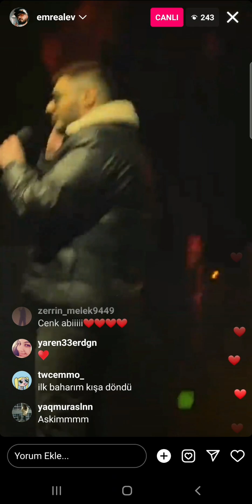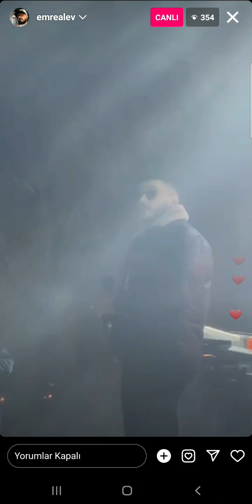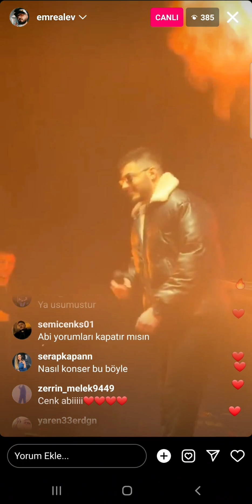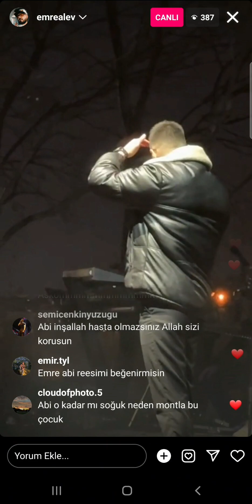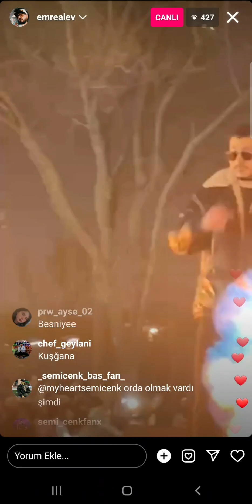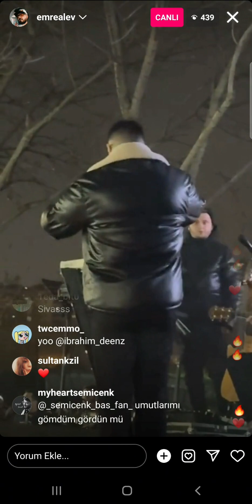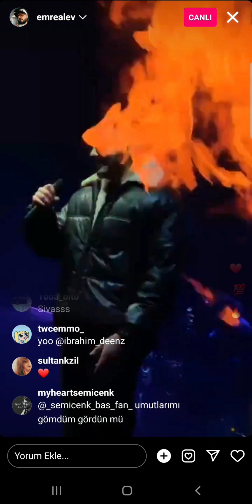Semicenk - İstanbul Konseri Canlı yayın